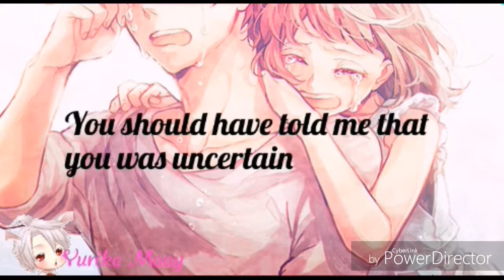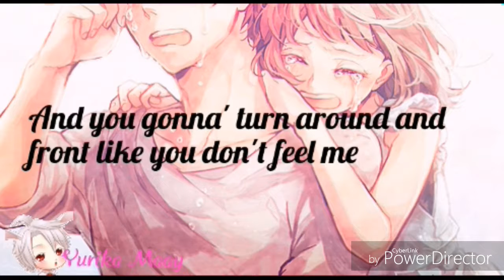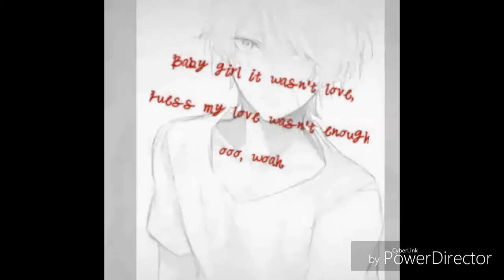Anime song clips (😎Miyabe😎)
Shout out to 😂Miyabe😎